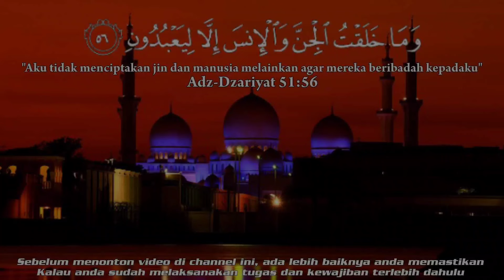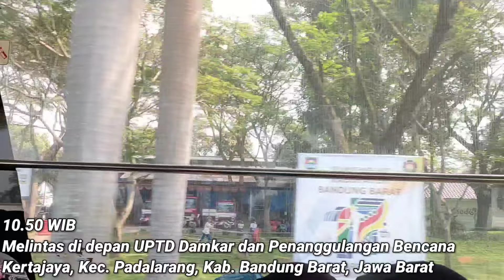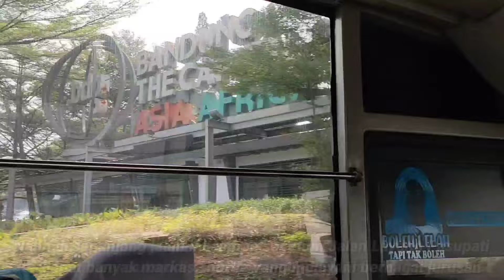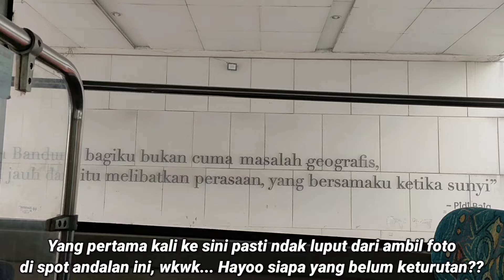DAMRI (KOTA BARU PARAHYANGAN - ALUN ALUN BANDUNG) || Penghubung Pusat Kota dan Kota Satelit!!!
Haloo temen-temen semua!! Baca deskripsinya sampai selesai yaa karena di sini saya menyantumkan resume atau catatan ringkasan mengenai perjalanan saya kali ini🙌

Masa liburan pastinya masa yang paling dinanti-nanti terutama oleh saya pribadi, hehe. Kesempatan itu pun saya manfaatkan untuk menjajal sarana transportasi di daerah Bandung Raya, terutama Bus Kotanya yang menggunakan tipe Bigbus. Kali ini, saya bertekad untuk menamatkan seluruh rute Bigbus dalam Kota Bandung, terutama yang dilayani oleh DAMRI sebagai operatornya. Setelah sebelumnya saya menjajal trayek Elang - Jatinangor dan Kebon Kalapa - Tanjungsari, kali ini saya diberikan rezeki untuk menaiki trayek Kota Baru Parahyangan - Alun Alun via Tol Pasteur.

Trayek ini menjadi salah satu trayek yang dipertahankan disaat jalur-jalur lain ditutup semenjak Covid-19. Trayek yang menghubungkan Pusat Kota Bandung dengan Kota Satelit (Kota Baru Parahyangan) di Bandung bagian Barat ini menjadi andalan juga bagi masyarakat yang ingin akses lebih cepat. Karena, operator lain, yaitu Trans Metro Pasundan juga memiliki trayek yang sama. Hanya saja dia tidak melewati Jalan Tol, dia lewatnya Kota Cimahi, sementara DAMRI ini langsung Joss Tol Pasteur.

Sebelumnya, saat Pandemi viral bahwasanya DAMRI Bandung memberhentikan hampir seluruh trayek Bus Kotanya karena alasan kerugian. Namun, trayek Kota Baru Parahyangan - Alun Alun ini salah satu trayek yang dipertahankan hingga saat ini karena masih menjadi andalan masyarakat serta okupansi penumpang yang masih cukup baik. Di antara trayek lain yang masih dipertahankan juga adalah (Elang - Jatinangor via Tol Moh. Toha), (Cibiru - Leuwi Panjang via Cicaheum), (Leuwi Panjang - Ledeng) dan (Kebon Kalapa - Tanjungsari via Cibiru).

Selain DAMRI, terdapat beberapa layanan Bus Kota dengan pengelola yang berbeda, mulai dari Trans Metro Bandung yang dikelola Dishub Kota Bandung dengan tarif Rp. 4.000, Trans Metro Pasundan yang dikelola Kemenhub dengan tarif Rp. 4.900 (Cashless), dan Buratas yang dikelola Dishub Provinsi Jawa Barat dengan tarif Rp. 5.000 (Cashless). Sementara untuk DAMRI sendiri berbeda-beda tarifnya tergantung trayek yang dilayani.

Date Taken : Selasa, 2 Juli 2024

Perusahaan Umum Djawatan Angkutan Motor Republik Indonesia atau dikenal dengan PERUM DAMRI adalah sebuah Badan Usaha Milik Negara Indonesia yang bergerak di bidang transportasi darat. Perusahaan ini memulai sejarahnya sebagai sebuah jawatan dengan diterbitkannya Maklumat Kementerian Perhubungan RI tanggal 25 November 1946. DAMRI diberi tugas untuk menyelenggarakan angkutan penumpang dan barang di atas jalan dengan menggunakan kendaraan bermotor, khususnya Bus.

Hingga saat ini, DAMRI memiliki jaringan pelayanan tersebar hampir di seluruh wilayah Republik Indonesia. Dalam kegiatan usahanya, DAMRI menyelenggarakan pelayanan angkutan kota, angkutan antarkota, angkutan pemadu moda khusus bandar udara, angkutan pariwisata, angkutan logistik, angkutan keperintisan, dan angkutan lintas batas negara.

Info Bus DAMRI yang saya naiki :

Nama                    : DAMRI (Djawatan Angkutan Motor Republik Indonesia)
No. Lambung      : 5973
Jurusan                : Kota Baru Parahyangan - Alun Alun Bandung via Tol Pasteur
Body                     : Evonext by New Armada
Chassis                : Hino RK8 R260
Jadwal                 : 10.30 WIB
Jarak tempuh     : 25 KM
Waktu tempuh    : 1 Jam 15 Menit
Tarif                      : Rp. 13.000
Kelas                    : Ekonomi AC
Fasilitas               : AC non segalanya

Jadwal dari Kota Baru Parahyangan menuju Alun-Alun maupun sebaliknya
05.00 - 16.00 setiap 30-60 menit sekali

*Jadwal dapat berubah tergantung dengan kondisi lapangan

Metode Pemesanan :
Langsung di atas bus menggunakan uang cash dan diusahakan nominal yang pas

SELAMAT MENONTON...

Jika ada info yang ingin ditanyakan, dibenarkan, ataupun ditambahkan, silakan disampaikan di kolom komentar...

Mohon maaf jika di video ini masih banyak kekurangan.🙏

Dan jangan lupa nyalakan lonceng notifikasinya supaya kalian mendapatkan notifikasi dari video terbaru di channel ini.

Terimakasih telah mendukung saya di channel ini...

Semoga bermanfaat dan dapat menjadi referensi perjalanan anda...